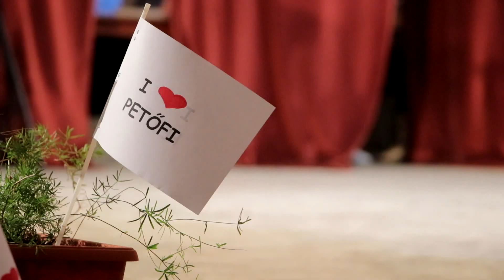2019.03.28. - Iskolanapot ünnepelt az óbecsei Petőfi Sándor Á. I.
Nem zárják be az óbecsei Petőfi Sándor Általános Iskolát. Legalábbis most már a községi iskolahálózat kialakításával megbízott munkacsoport sem ragaszkodik ehhez.